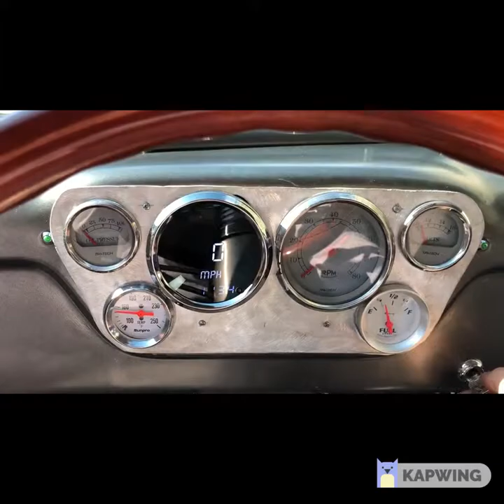VCC 19V44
1955 FORD F100